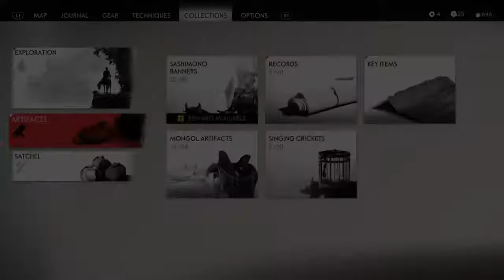Ghost of Tsushima clip